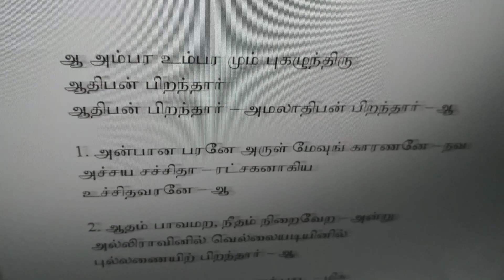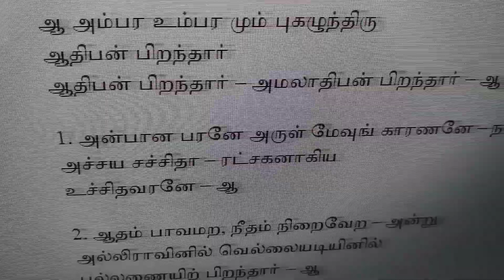Aa Ambara Umbara ஆ அம்பர உம்பர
valsachristiansongs# Aa Ambara Umbara
ஆ அம்பர உம்பர மும் புகழுந்திரு
ஆதிபன் பிறந்தார்
ஆதிபன் பிறந்தார் – அமலாதிபன் பிறந்தார் – ஆ

1. அன்பான பரனே அருள் மேவுங் காரணனே – நவ
அச்சய சச்சிதா – ரட்சகனாகிய
உச்சிதவரனே – ஆ

2. ஆதம் பாவமற, நீதம் நிறைவேற – அன்று
அல்லிராவினில் வெல்லையடியினில்
புல்லணையிற் பிறந்தார் – ஆ

3. ஞானியர் தேட வானவர் பாட – மிக
நன்னய உன்னத – பன்னரு மேசையா
இந்நிலம் பிறந்தார் – ஆ

4. கோனவர் நாட, தானவர் கொண்டாட – என்று
கோத்திரர் தோத்திரஞ் – சாற்றிடவே யூத
கோத்திரன் பிறந்தார் – ஆ

5. விண்ணுடு தோண, மன்னவர் பேண – ஏரோது
மைந்தனின் சிந்தையழுந்திக் கலங்கிட
விந்தையாய்ப் பிறந்தார் – ஆ